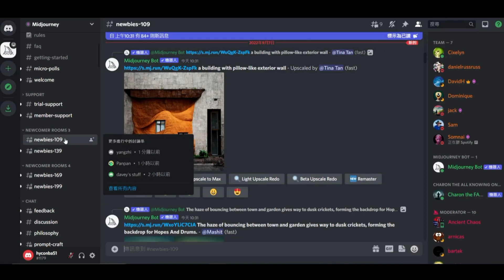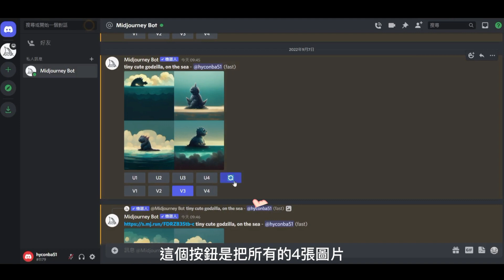【2分鐘】快速入門 Mid journey 進入AI平行時空 視覺饗宴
忙碌日常的空檔，2分鐘的時間跟著AI飛，放鬆心情再出發~
看過Godzilla, Star wars, Avatar等科幻電影，讓Neytiri穿著星際服裝進入外太空世界?Yoda 碰到Godzilla?🤩